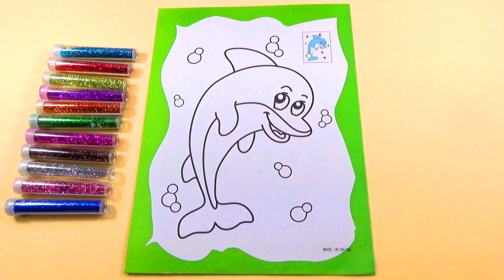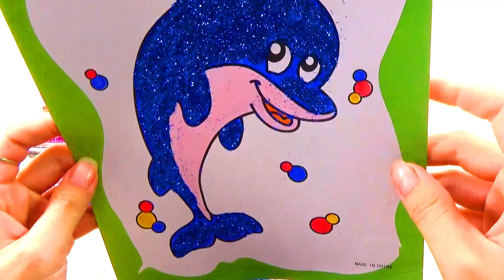TÔ MÀU LẤP LÁNH_Tô màu kim tuyến chú cá heo vui đùa_COLORING AND GLITTER_Color a cute dolphin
Hi, guys!
I am Kara Kids
I provide useful, interesting videos for children
© Bản quyền thuộc về Kara Kids  ☞ Không sao chép
© Copyright by Kara Kids ☞ Do not Reup